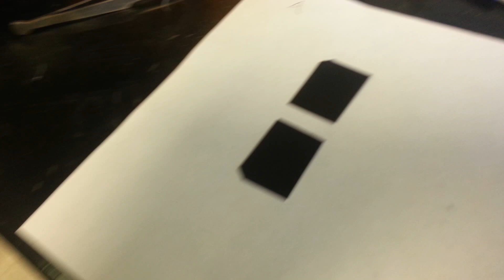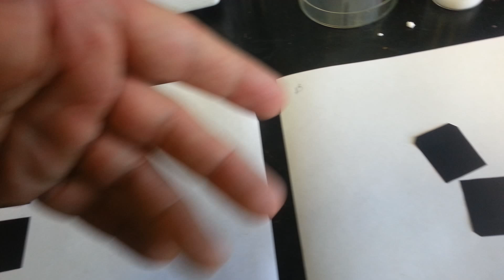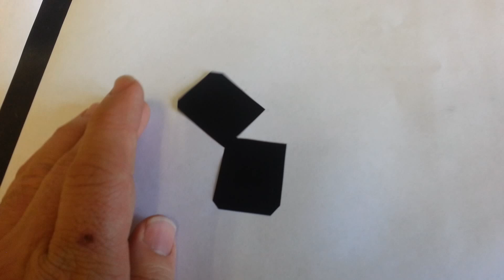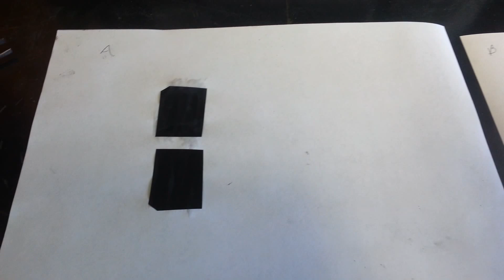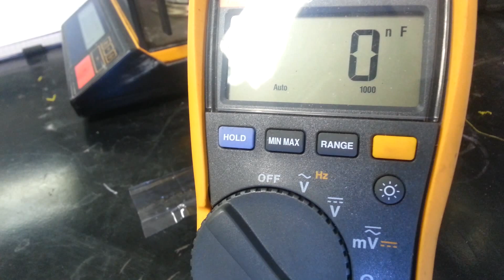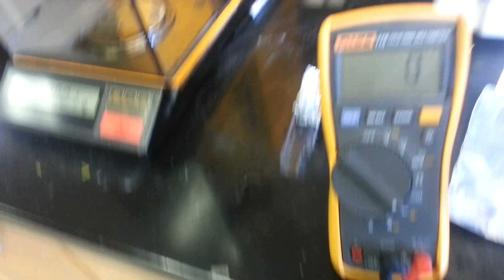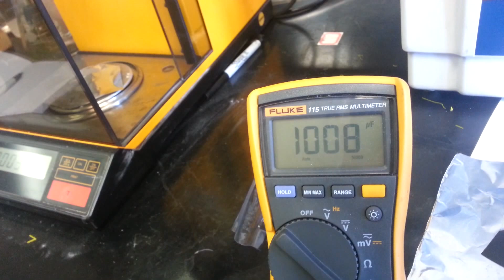Graphene Battery DIY construction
I created this video with the YouTube Video Editor so you can imagine how terrible it is. :P Enjoy!